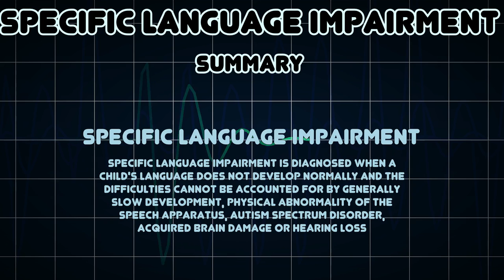Specific language impairment (Medical Condition)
Symptoms, risk factors and treatments of Specific language impairment (Medical Condition)

Specific language impairment is diagnosed when a child's language does not develop normally and the difficulties cannot be accounted for by generally slow development, physical abnormality of the speech apparatus, autism spectrum disorder, acquired brain damage or hearing loss